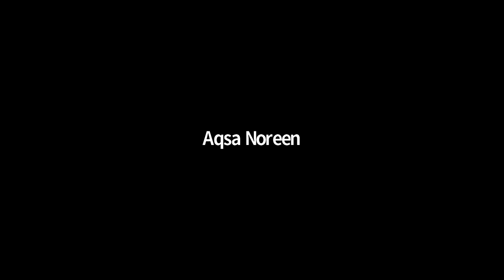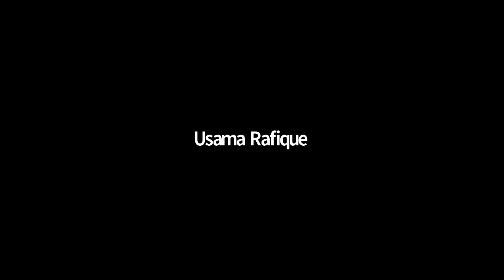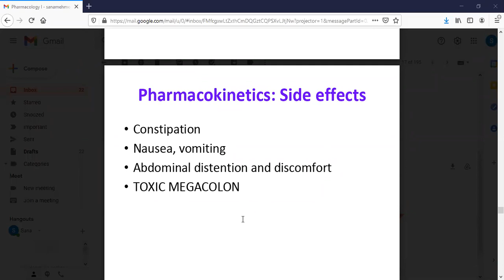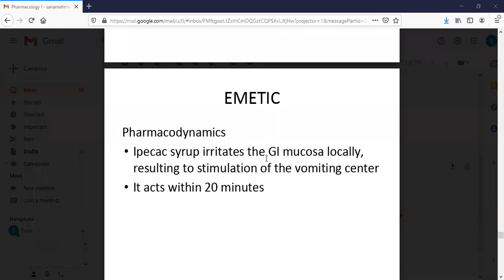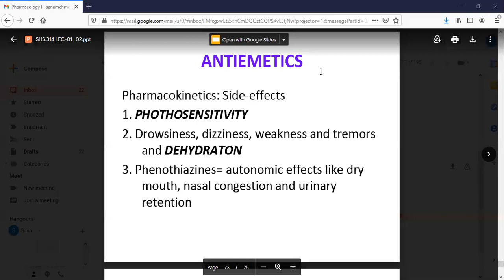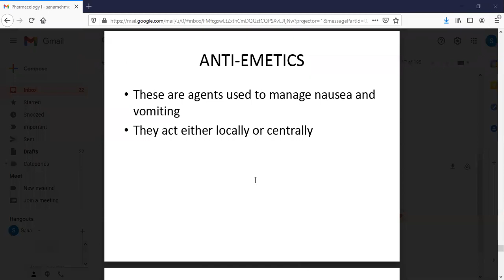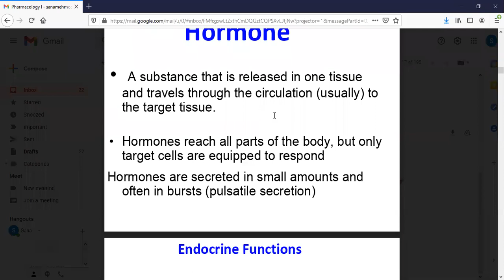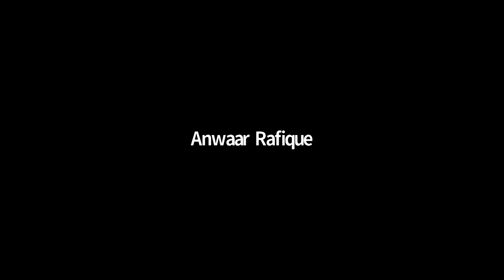Pharmacology 2 Lecture 1 & 2 & 3 | Pharmacology 2 Lec 1 & 2 & 3 |SHS 314 LECTURE 1 & 2 | Lec 3 intro